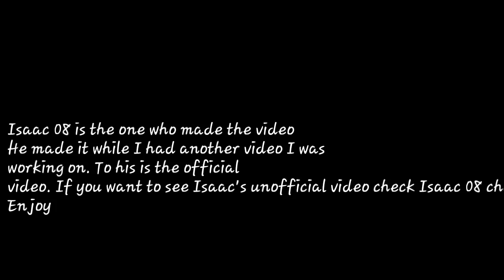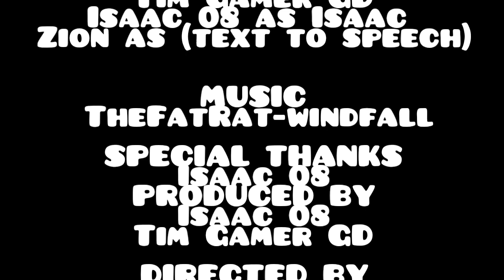{official] Geometry dash the show ep 2:How Isaac got his GD account back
Isaac 08 unofficial

Music
TheFatRat-windfall
Isaac gets revenge on Zion for hacking his Geometry Dash account.